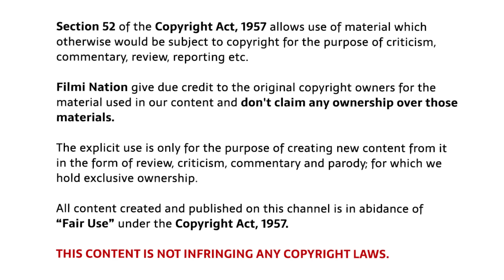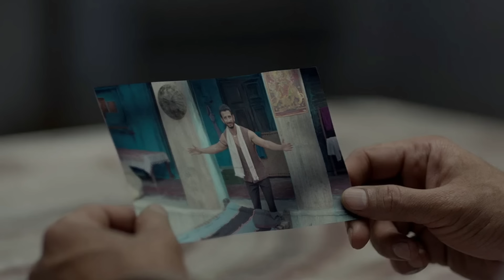Ek bhai ka Khaufnaak badla | Kaashi 2018 Movie explained in Hindi | Kaashi Movie Ending Explained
Kaashi explained in Hindi
Kaashi 2024 movie
Kaashi trailer
Kaashi 2024 explained
Kaashi comedy scene
Kaashi public review
Kaashi Download
Kaashi review deeksha sharma
Kaashi hot scenes
Kaashi movie explained in hindi
Kaashi full movie explain
Kaashi review by bnftv
Kaashi Box office collection
filmi cheenti explanation
filmi cheenti channel
Kaashi download
Kaashi 2021 full movie
Kaashi movie in hindi
Kaashi explanation
Kaashi review by pj explained
Kaashi flickverse
Kaashi yogi bolta hai
Kaashi filmi indian
Kaashi review by Suraj kumar
Kaashi south movie download

Filmi Nation summarizes Bollywood Movie Story & Review in Hindi like Bollywood silver screen, Movies time, mr hindi rockers & many more